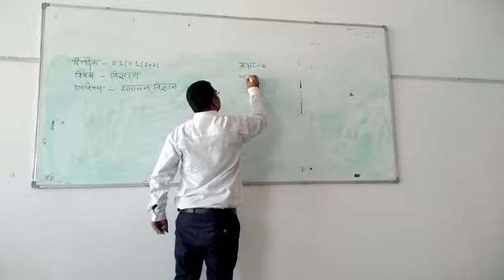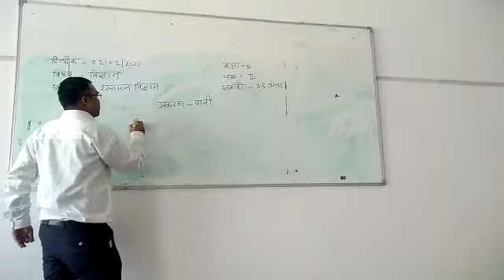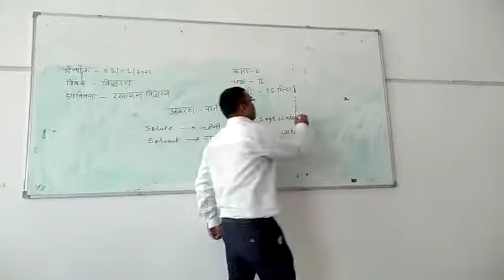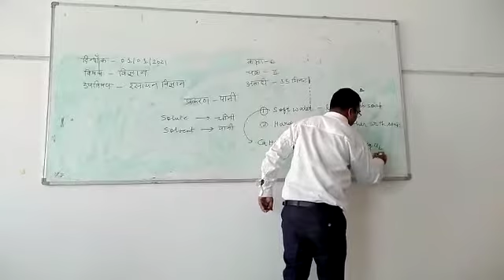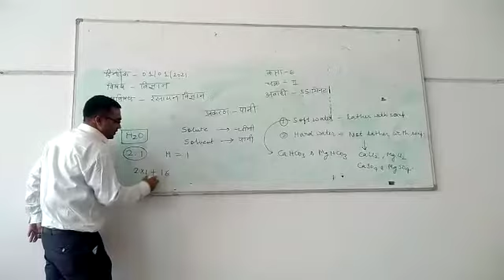Ram prakash Tiwari